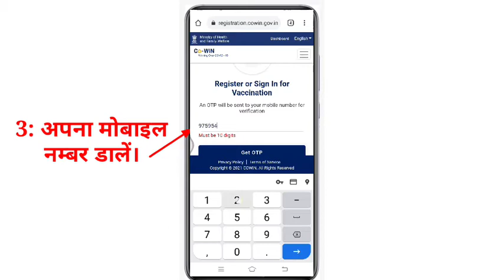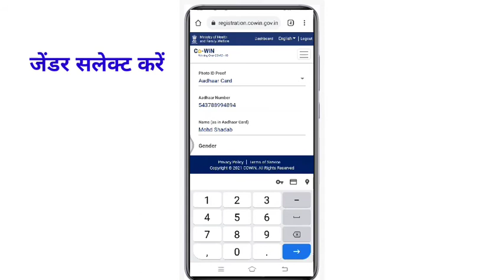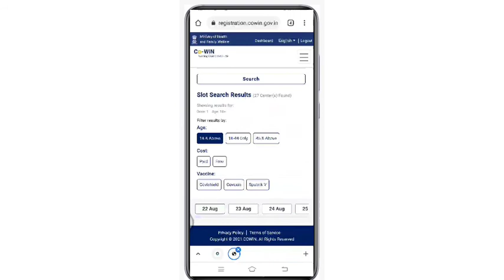Vaccine Slot Booking For 18+ || Vaccine Registration || How To Register For Vaccine 💉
Vaccine Slot Booking For 18+ || Vaccine Registration || How To Register For Vaccine |  Covid Vaccine Ke Liye Registration Kese Kare 💉

Hey Guys, I have created this Youtube Channel for helping you in this Digital world.
I have clearly shows in this video that how to Register for Covid Vaccine Registration or How to Register for Covid Vaccine using your Mobile Phone.

Shadab Graphics